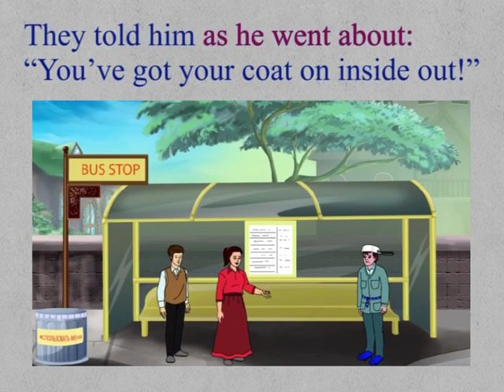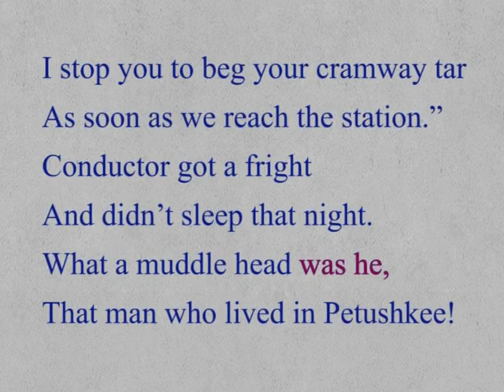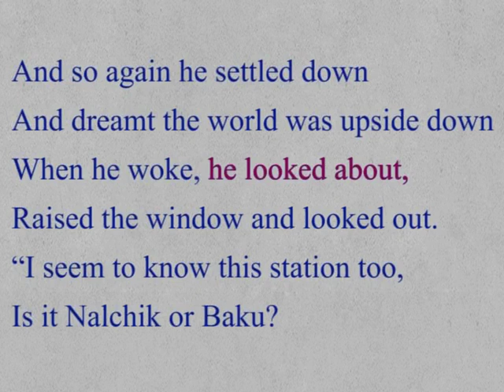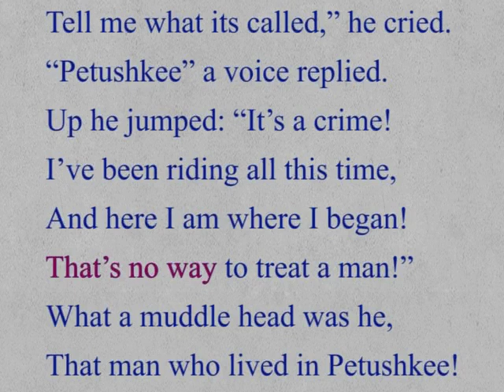CLASS 9th | UNIT 4 ENGLISH | READING B THE MUDDLE HEAD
CLASS 9th | UNIT 4 ENGLISH | READING B THE MUDDLE HEAD | TRAVEL AND TOURISM |